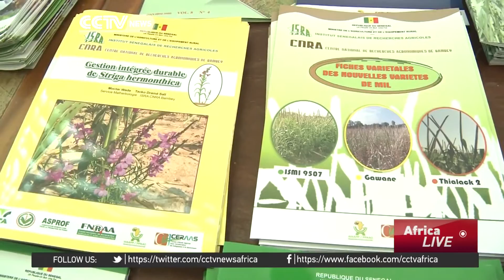Senegal holds a series of events to address climate & food security challenges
The theme of this year's World Food Day is Climate change, food, and agriculture too. The west African country of Senegal has held a series of events organized to address climate and food challenges. According to the UN Food and Agriculture Organization, one of the biggest issues related to climate change is food security. The world's poorest men, many of whom are farmers and fishermen are the hardest hit by higher temperatures and the increasing frequency in weather-related disasters.